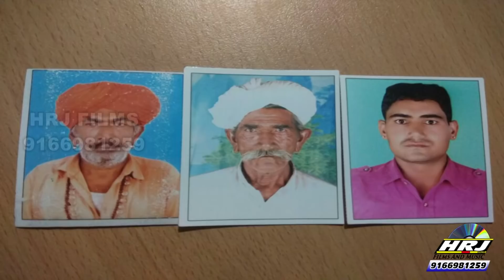शहीद भोमियाजी महिमा ।। हेलो सूणने ।। हरेन्द्र जाट ।। hrj films. 9166981259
SINGER-HARENDAR JAAT  हनूमान जाट hanuman jaat
CAMERA-PAWAN POONIYA
EDITING - JITU JI JODHPUR DIRACTOR-HARENDAR JAAT ACTOR-RAJAL JAAT BALOTRA
NEW RAJASTHANI DESHI SONG
hrj films bhojasar
एस आर जे फिल्मस